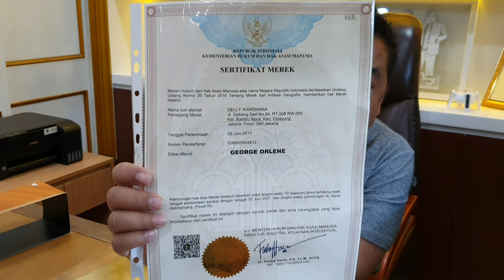Parfum msi terbaru